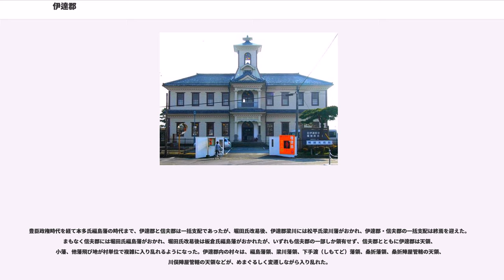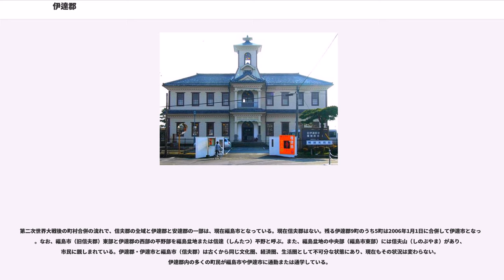伊達郡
伊達郡（だてぐん）は、福島県（陸奥国・岩代国）の郡。

現在、以下の3町を含む。

1878年（明治12年）に行政区画として発足した当時の郡域は、上記3町から川俣町の一部（山木屋）を除き、下記を加えた区域にあたる。

伊達郡域（現在の伊達市を含む）は、福島盆地という比較的肥沃な土地も多く、伊達郡と伊達市の…とくに北部の平野部は古代から比較的活発な経済活動が行われた。中世には伊達氏の本拠地として、江戸時代には阿武隈川の舟運で栄えている。また北部の半田山には日本三大銀山に数えられる半田銀山があり、幕府の直轄として代官所が置かれた。一方で奥州街道から羽州街道が分岐する追分けの宿場町も栄えた。現在、奥州街道に相当する国道4号線と、羽州街道に相当する国道13号線は福島市で分岐しており、東北本線と奥羽本線、あるいは東北新幹線と山形新幹線も同様のルートを通っている。しかし、当時は桑折が追分けとなり、現在の国見町をとおって宮城県白石市、七ヶ宿町を経て出羽国（山形県・秋田県）に続いていた。

律令制で道国郡制が整備されたとき、当初は現在の福島市とほぼ同じ地域と伊達郡・伊達市の地域を合わせて信夫郡（しのぶぐん）だった（古代には信夫は忍とも表記された）。しかし、10世紀前半に信夫郡から、伊達郡を分割した。当時、律令制の租庸調の課税を整備する必要性から、各郡の人口をほぼ均一にするために、朝廷が郡の分割や住民の強制移動を全国的に行った。特に朝廷から見れば開拓地であった陸奥国では、こうした再編成が盛んだった。この分割では、旧信夫郡のうち、小倉郷、安岐（安芸）郷、岑越（みねこし）郷、曰理（わたり）郷は新信夫郡となり、伊達郷と靜戸（しずりべ）郷と鍬山郷の3郷が新しく伊達郡となった。伊達郷とは阿武隈川西岸地域で、後世の西根郷で、現在の湯野、茂庭、桑折（こおり）、睦合（むつあい）、半田、伊達崎（だんざき）、長岡、藤田、小坂（こさか）、森江野、大木戸、大枝、五十沢（いさざわ）など。靜戸郷は阿武隈川東岸地域で、後世の東根郷で、現在の富野、山舟生（やまふにゅう）、白根、堰本（せきもと）、粟野、梁川、太田、上保原、柱沢、富成、保原、石戸、霊山（りょうぜん）、掛田、小国など。鍬山郷は阿武隈高地山間部で、現在の小綱木、大綱木、富田、福田、小手、大久保、飯野、立木、小手川、山木屋、川俣など。

伊達はもともと因達とも表記し、「いだち」または「いだて」と呼んだ。一説によると播磨国の射楯神社（射楯兵主神社?）を信仰する人々が現在の伊達市西部のあたりに移住して因達神社（伊達神社）を奉じ、伊達郡の名前の由来になったという。

平安時代末期には奥州藤原氏の勢力圏となり、藤原氏一族の信夫佐藤氏の支配下にあった。佐藤氏は信夫郡伊達郡を本拠地に、現在の福島県中部、山形県南部まで勢力を張った。平安時代中期に大きな勢力をもった会津の恵日寺が衰退した後は、会津まで勢力圏に加えた。

源頼朝による奥州征伐のとき、伊達郡国見町の厚樫山（あつかしやま：当時は国見山とも）山麓に奥州藤原氏の防衛線が張られ、事実上の決戦場となった。源頼朝が奥州藤原氏を滅ぼした後、佐藤氏は滅亡を免れたものの信夫荘(信夫郡の松川以北)に押し込められ、伊達郡は佐藤基治を破った常陸入道念西に与えられた。念西は常陸国伊佐郡を本拠地としていた関東武士で、伊達郡に移り伊達氏を名乗るようになった。以後、豊臣時代に伊達政宗が現在の宮城県・岩手県南部に転封されるまで、伊達氏支配となる。なお、明治維新まで、伊達氏の公式な読みは「いだて」であった。江戸時代に、「いだて」または「いだち」から「だて」へと読みが変遷したと思われる。一方、佐藤氏はその後伊勢国に改易になったり、一部は伊達氏や相馬氏などに仕えたりした。

江戸時代初期、信夫郡と伊達郡が米沢藩上杉氏の所領だった時代、現在の福島市北部の摺上川（すりかみがわ）から、伊達郡の桑折（こおり）町、国見町、伊達市梁川町に達する長大な用水路「西根堰（にしねぜき）」が建設された。岩盤を打ち抜いていくつもの隧道（トンネル）を作った大工事であった。これによって伊達郡北部の西根郷（阿武隈川西岸地域：逆に東岸地域を東根郷と呼ぶ）の耕地は飛躍的に増大した。第1期工事で西根堰下堰（したぜき）が作られ、桑折町伊達崎（だんざき）まで13kmの水路が阿武隈川に合流する。第2期工事が特に難工事だった上堰（うわぜき）で、伊達市梁川町五十沢（いさざわ）までの29kmの水路である。この工事を差配した米沢藩奉行古河...